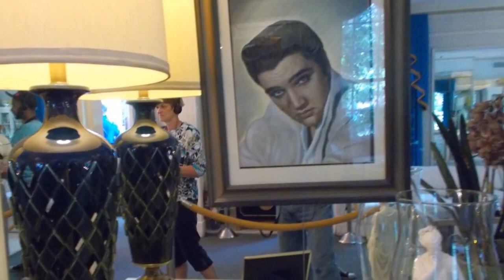Welcome To My World Sung By Tony Amendola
Hi Friends
I hope you enjoy my rendition and Tribute to the great
 Elvis Presley's song called Welcome To My World. Thank you for viewing and liking on YouTube. My Best Regards ,Always, Tony